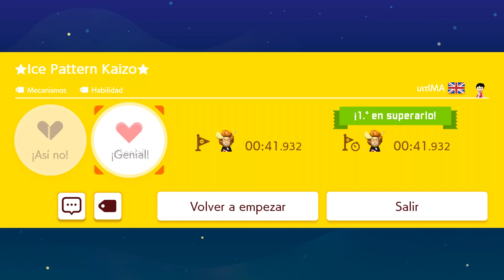[SMM2] ICE PATTERN KAIZO POR ULTIMA (FIRST CLEAR)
donaciones directas se agradece de corazón su enorme apoyo